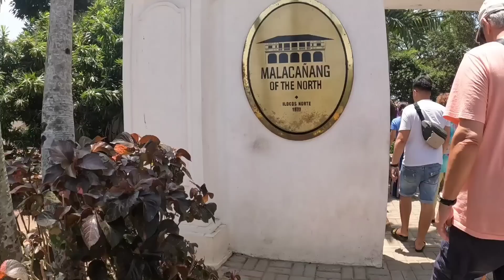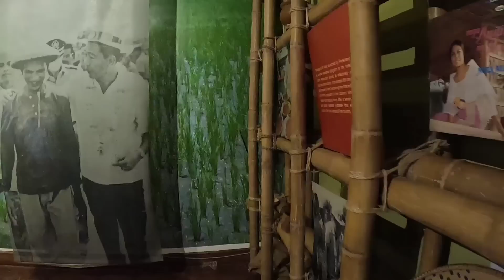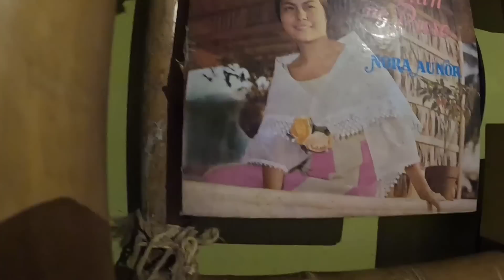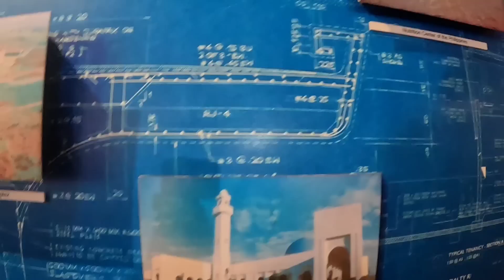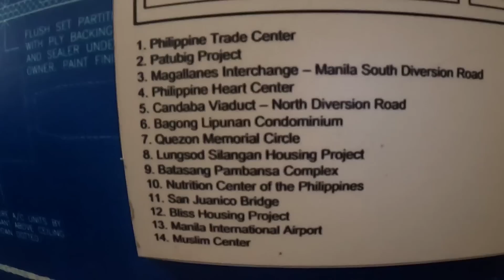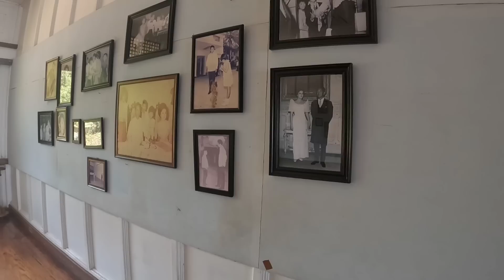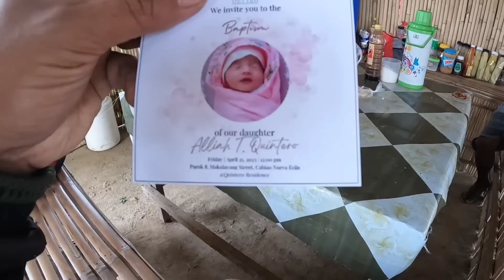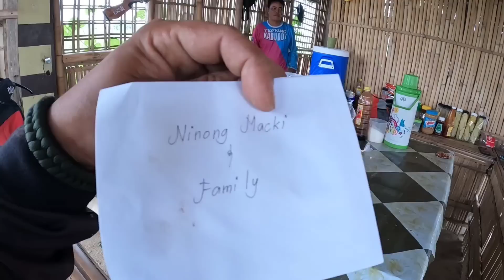BONUS EP: TRIP TO ILOCOS | Part 2